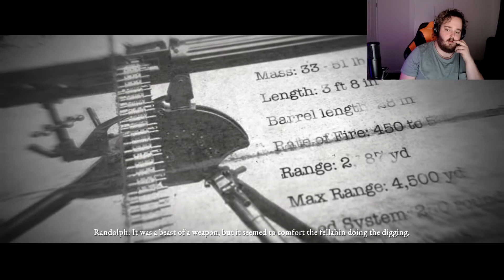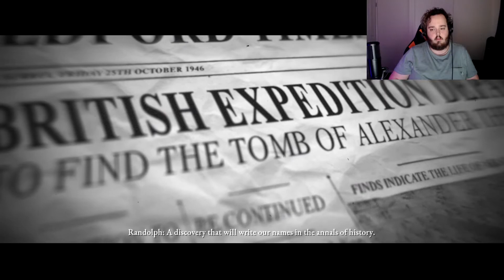Demon Or Vampire (House Of Ashes Part 3)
hey guys what you think it is a demon or vampire (house of ashes part 3) of

Show your friends, share it around!
This really helps me out alot! It makes me want to keep making videos, seeing likes and positive comments makes my day!